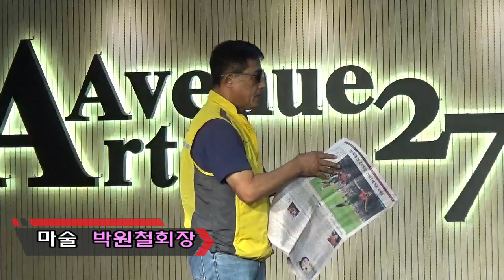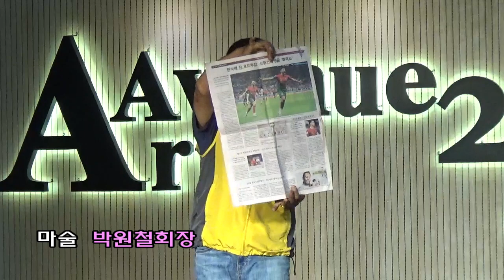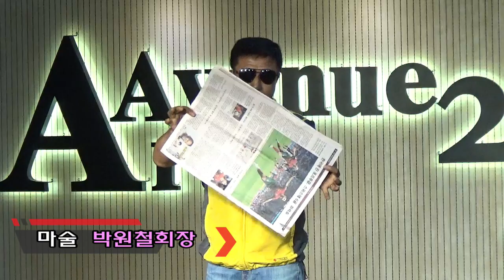민벼용예술단 # 주안아트에비뉴27 # 마술 # 박원철회장 # 23.07.07